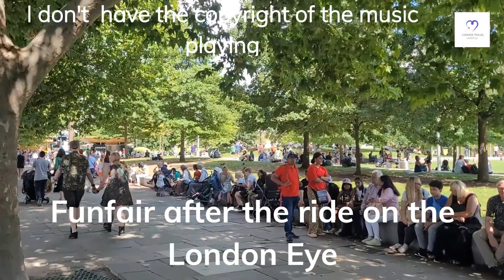Experience Summertime on London Eye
The London Eye, one of the newest buildings along the River Thames's banks, is the tallest building there. This 443 foot tall ferries wheel features 32 air-conditioned pods, each of which represents one of London's 32 boroughs. It was built utilising materials from all around Europe.
On Europe's tallest cantilevered observation wheel, The London Eye, come ride with us as we take in the breath-taking views of London's famous skyline on this lovely clear day.

The Houses of Parliament, the BT Tower, Westminster Abbey, Big Ben, Buckingham Palace, St. Paul's, The Tate Museum, Tower Bridge, The Shard, and of course the lovely Thames River sparkling in the sunlight are just a few of the famous landmarks that can be seen from the London Eye, which is the most well-liked paid tourist attraction in the United Kingdom.

The building was created by the husband-and-wife architectural combination of Julia Barfield and David Marks of Marks Barfield Architects, and it was formally opened on December 31, 1999, by Tony Blair, who was the country's prime minister at the time. However, a capsule clutch issue delayed the opening to the paying public until 9 March 2000. The London Eye was initially originally meant to be a temporary attraction to mark the turn of the century, but its operators applied to Lambeth Council for permanent status, and their request was approved in July 2002.

At the moment, lastminute.com sponsors and Merlin Entertainments operates the London Eye. Coca-Cola and British Airways, which were the initial owners, were previous sponsors.